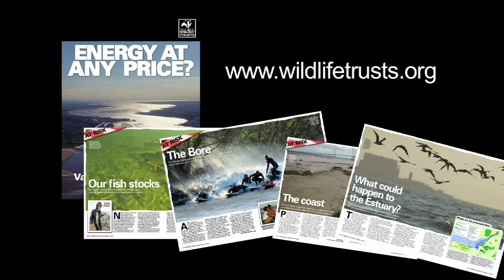Severn Estuary - Energy At Any Price?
The Wildlife Trusts have published a new report - Energy At Any Price - highlighting the vital importance of the Severn Estuary.  Not just for wildlife but people too.  As the Government considers different proposals for harnessing the immense natural tidal power to create electricity, The Wildlife Trusts say damming the Estuary with an old-fashioned barrage would have a devastating impact.  Instead, the Government should commit to investigating a range of modern, low-impact technologies.

The Wildlife Trusts believe three innovative options hold the most promise.  The decision should be taken on the basis of causing least environmental damage and being most cost-effective.  The Wildlife Trusts want to ensure the chosen option will not be something society regrets in decades to come.